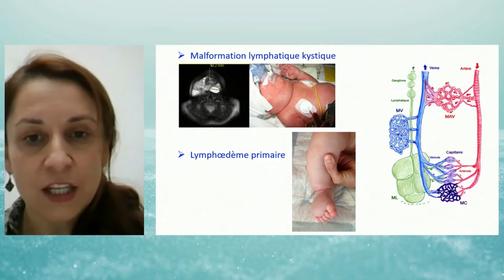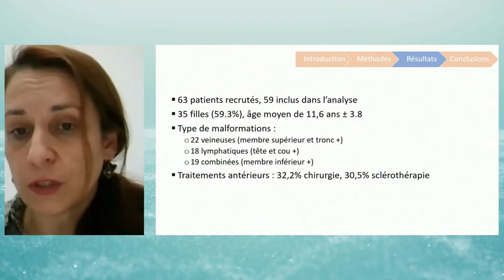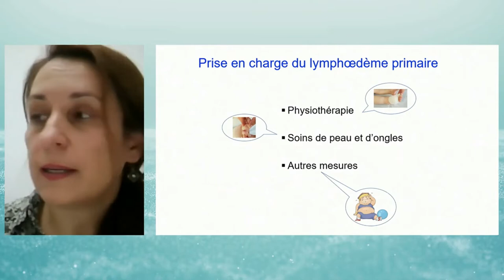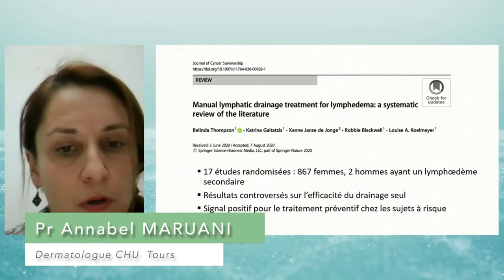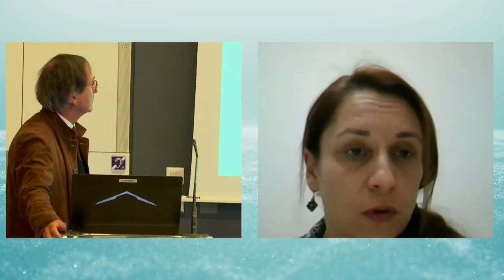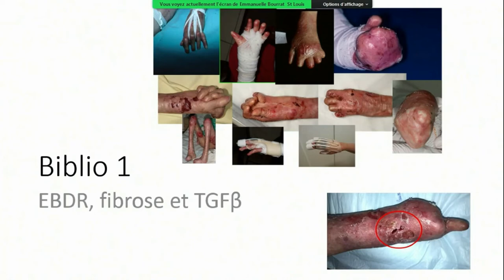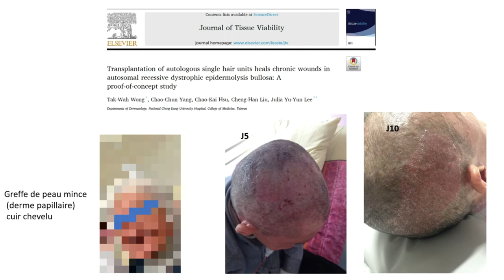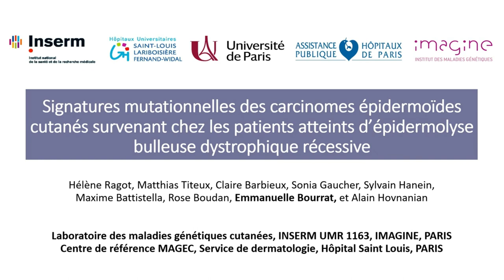Revue Bibliographique Anomalies lymphatiques & Carcinomes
FIMARAD - 1ère Journée scientifique - Jeudi 25 Novembre 2021
Pr Annabel Maruani, CHRU Tours
Dr Emmanuelle Bourrat, Hôpital Saint-Louis